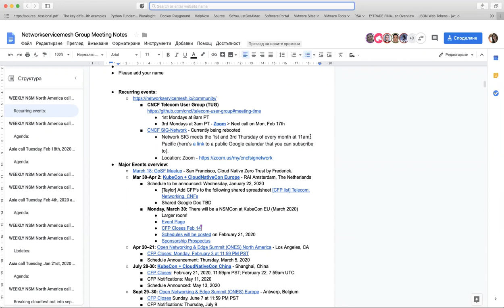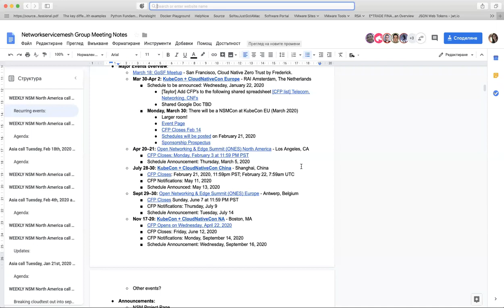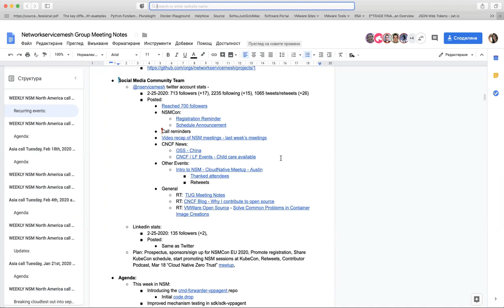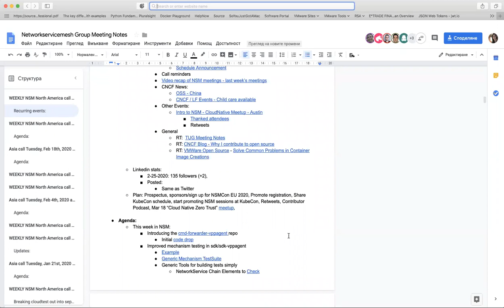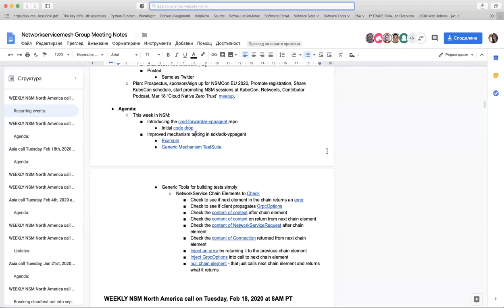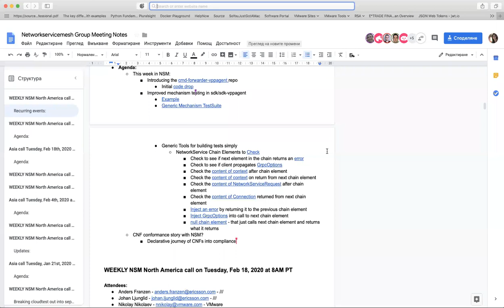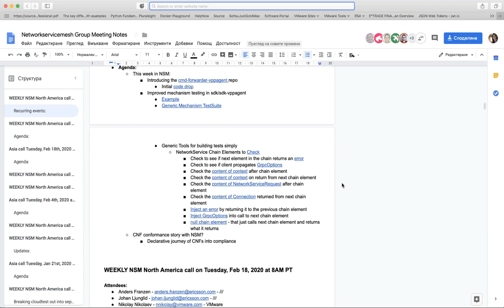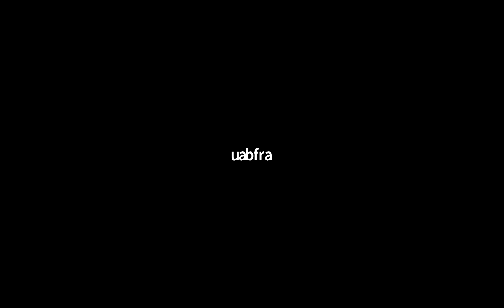CNCF Network Service Mesh Meeting 2020-02-25